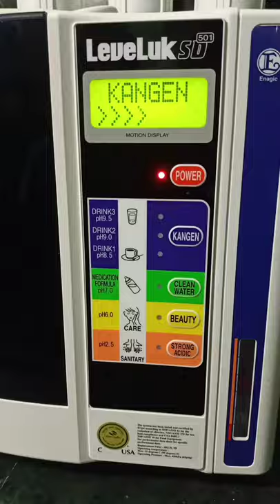Kangen Water Purifier Machine Different Types of options for Water Purification